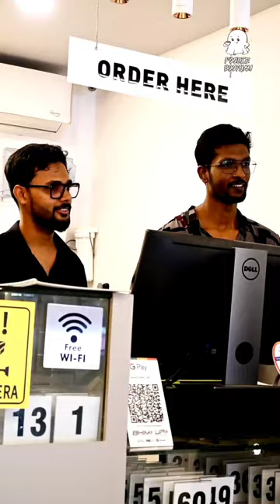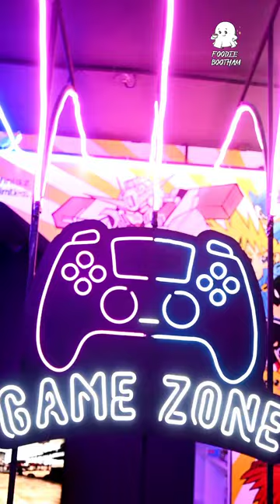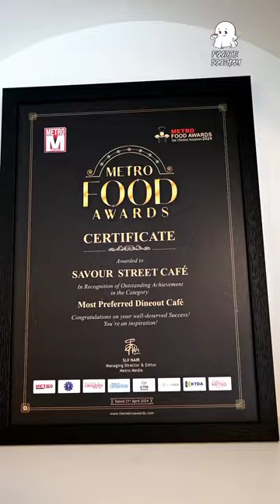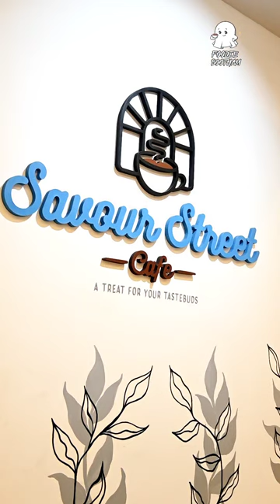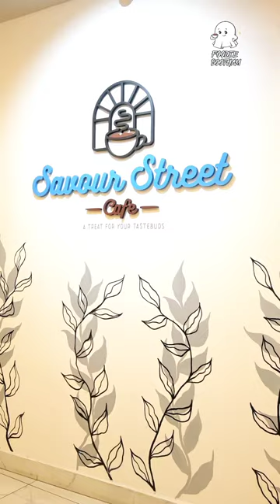Kumarapurath Puthiyathaayi Start Cheyda Savour Street Cafe il povam?